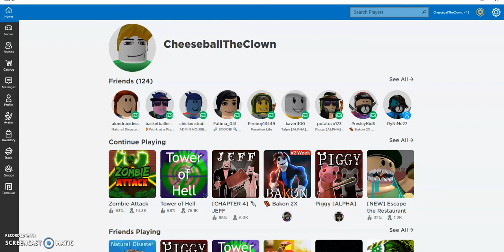I Got a Big Scar On My Face l Roblox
I killed a lot of zombies